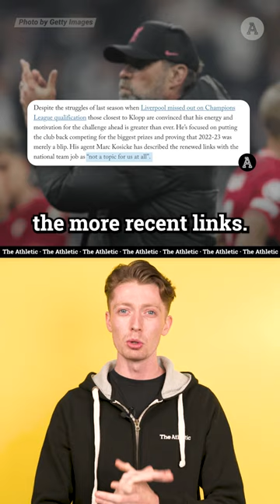Jurgen Klopp's Next Big Job? 👀 🇩🇪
With Hansi Flick under increasing pressure in germany, could Jurgen Klopp possibly leave liverpool to manage his home nation?